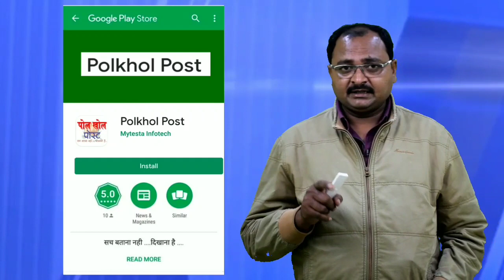छुई मिट्टी खदान में हो रही है मौतें और वही छुई मिट्टी बाजार सज रहे हैं रोड के किनारे ?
छुई मिट्टी खदान धंसने से तीन महिलाओं की दर्दनाक मौत